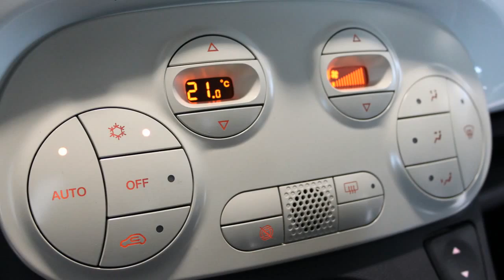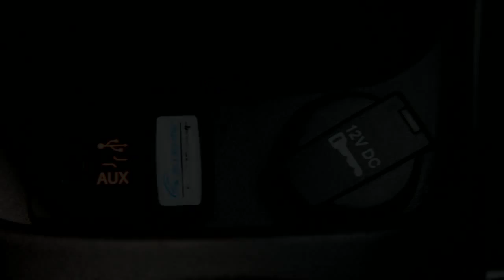Fiat 500 0.9 TwinAir Turbo Cult ACTIEMODEL RIJKLAAR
5-ZJL-52 10 km
  Prijs:     € 16.350
  Merk:     Fiat
  Model:     500
  Type:     0.9 TwinAir Turbo Cult ACTIEMODEL RIJKLAAR
  Carrosserievorm:     Hatchback (3 drs)
  Bouwjaar:     2015
  Transmissie:     handgeschakeld
  Kleur:     L268 bianco gelato (5ca)
  BTW/Marge:     btw
  Brandstof:     benzine
  Energielabel:

Accessoires
* 4GF 7 Inch TFT Display
* 4MQ Chroompakket
* 6RR Blue & Me
* 59E Panoramisch glazen dak met zonblindering
* 68R Voorbereiding voor TomTom Navigatiesysteem
* 74A 16 Inch LM velgen 10-dubbelspaaks
* 097 Mistlampen voorzijde
* 140 Automatische geregelde airconditioning
* 318 Lederen stuurwiel met 8 bedieningstoetsen
* 665 Rokerskit
* 803 Reservewiel incl. gereedschapset
* ABS
* Achterbank neerklapbaar in delen
* Airbag(s) knie
* Airbags
* ASR
* B686 Leer Nero/Avorio; Avorio
* Bandenspanningcontrolesysteem
* Climate control
* Dak in afwijkende kleurstelling
* ESP
* Hill hold control
* L268 Bianco Gelato (5CA)
* Lichtmetalen velgen 16 inch
* Mistlampen voor
* Multimedia voorbereiding
* Panoramadak
* Parkeersensoren achter
* Side-airbags
* Sportstoelen bekleed met leder
* Stuur bekleed met leder
* Stuurbekrachtiging
* Stuurkolom in hoogte verstelbaar
* Stuur multifunctioneel

Dit betreft een nieuwe Fiat 500 met een geregistreerd kenteken van 27 februari 2015 uit de voorraad van Driessen Fiat. Deze auto kost nu ?16.350,- RIJKLAAR. Normale prijs was ?19.819,- uw voordeel is dus ? 3.469,-.
Vraag vrijblijvend een proefrit of offerte bij ons aan, eventueel met inruil van uw huidige auto. Voor meer informatie belt u rechtstreeks met 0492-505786. Typefouten voorbehouden. Afbeeldingen kunnen afwijken.

Aanbieder
Driessen Opel/Fiat Helmond
Varenschut 11
5705DK Helmond